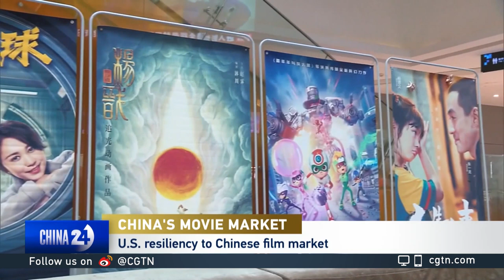China's movie industry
CGTN's Elaine Reyes speaks with Chris Fenton, author of of the book "Feeding the Dragon: Inside the Trillion Dollar Dilemma Facing Hollywood, the NBA, & American Business,” about China’s movie industry.